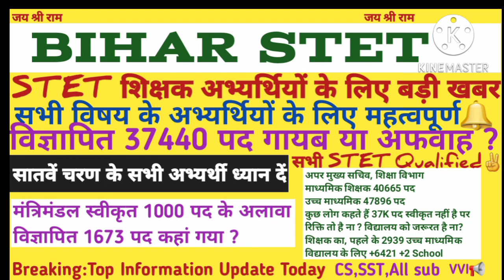7th Phase All Sub Bihar STET Latest News Today,hindi,cs,sst Teacher Vacancy,Committee,tet,ctet